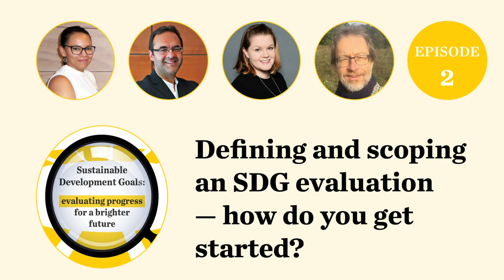2. Defining and scoping an SDG evaluation – how do you get started?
Sustainable development is every country’s goal. How they achieve it isn’t always straightforward. Evaluating progress against the 17 Sustainable Development Goals (SDGs) and their multiple targets is complex. Few countries have done a formal evaluation but where they have, they have learnt lessons that could be shared with others.

In the second episode of podcast mini-series ‘Sustainable Development Goals – Evaluating progress for a brighter future’, Dirk Hoffmann and Nataly Salas Rodríguez from DEval host two discussions, one in English and one in Spanish, about how an SDG evaluation is done.

In the English-language episode, experts discuss what an ‘SDG evaluation’ actually means and the importance of judging progress against a range of objectives and principles set by the 2030 Agenda - rather than an advance against one target only. They shine light on the case of Finland.